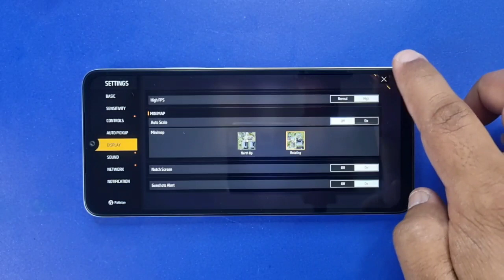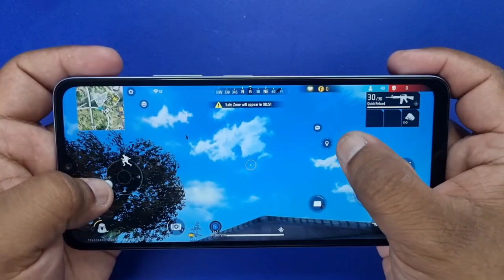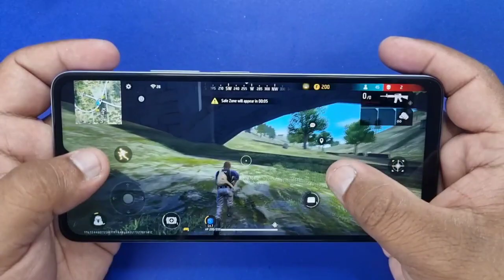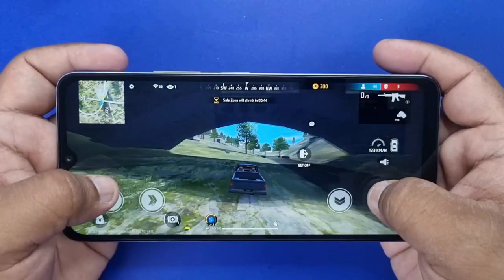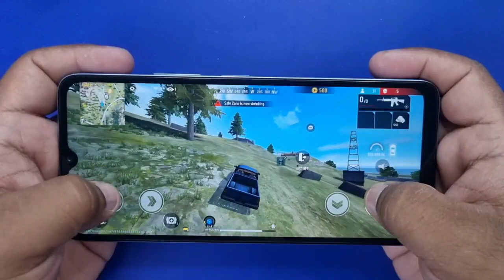Redmi A3 Freefire Game Test | Freefire Gameplay | Freefire Graphics | Best For Freefire? 🔥🔥